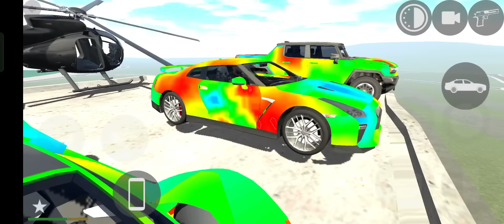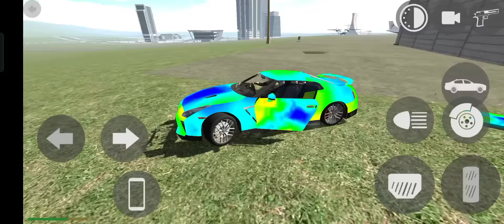blackpower power scorpio trending viralvideo viral car fortuner sunilgameingchannel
car games
gadi gadi
gadi wala game gadi wala game
games
ghost videos
punjabi song

kar wala game kar wala game
youtube game

player boy
punjabi song 2024
scorpio wala game
game
indian bike
gulled simba
player boy
police wali game
spider-man

scorpio
los santos
car
tango
car game
chhotu dada
indian bike driving 3d new updates
indian bike game
سيارات
dj video
downstream and upstream concept
jcb
train game dikhao train game
game
indian bike
gulled simba
police wali game
spider-man
acche wala
black power
bujang sarawak baby shima hai na